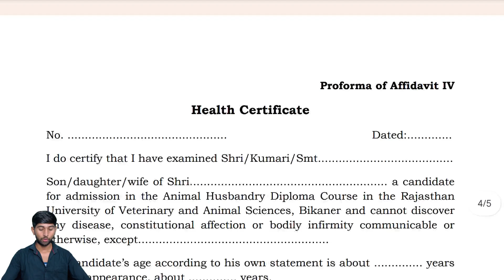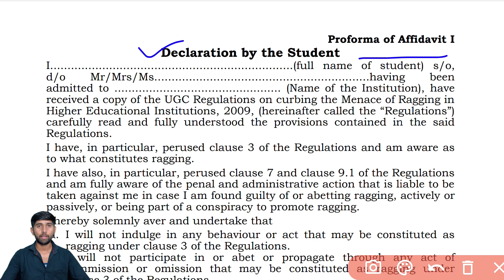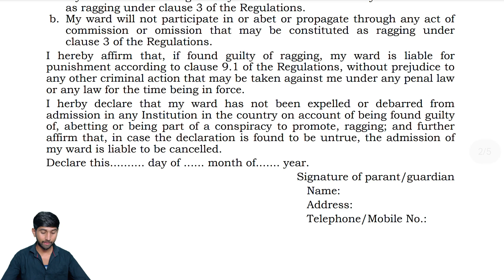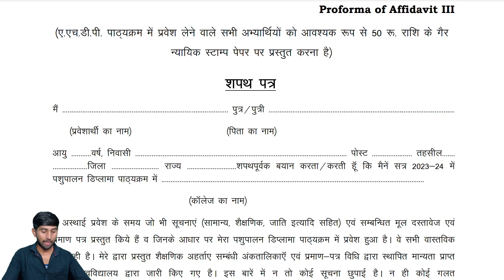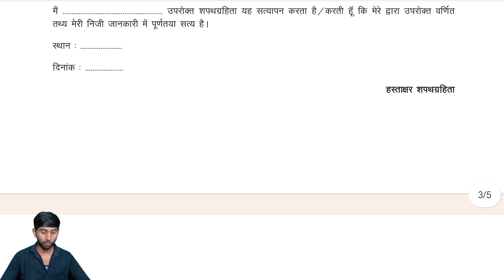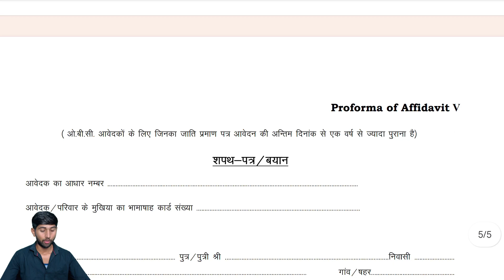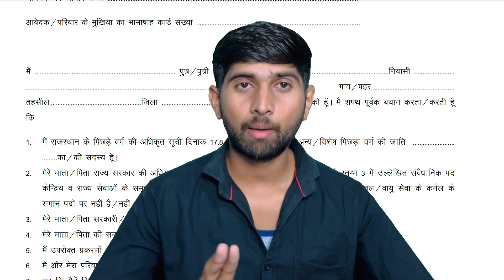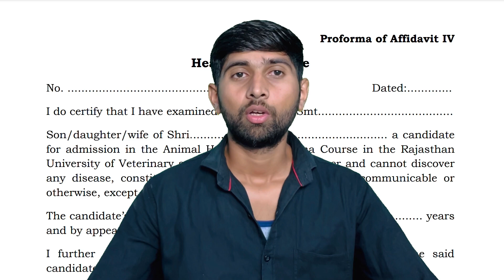AHDP Admission Students Proforma 2023-24 || Proforma, शपथ पत्र, Helth Certificate Etc.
Welcome to VetAgro Gyan🙏🏻

VetAgro Gyan
veterinary course
veterinary & agriculture degree course
veterinary & agriculture diploma course
veterinary & agriculture online classes
animal husbandry
rajuvas bikaner

Raju Dangi